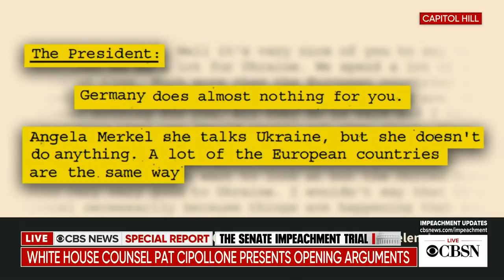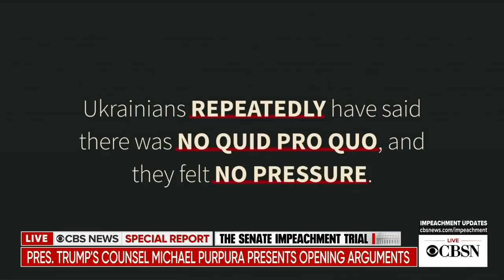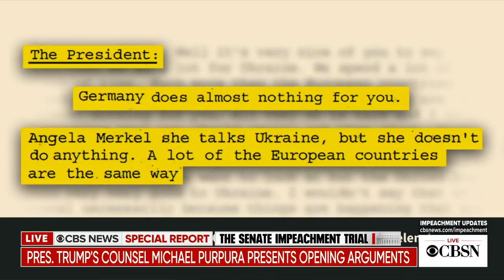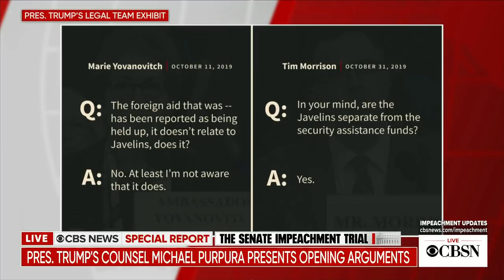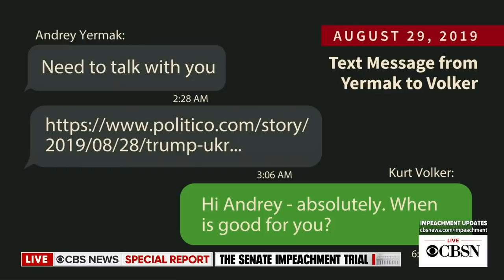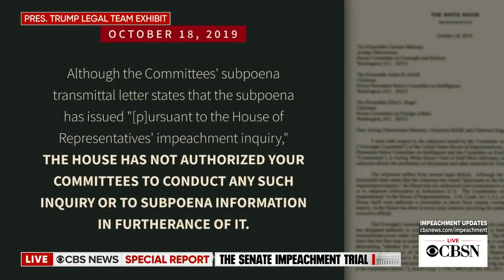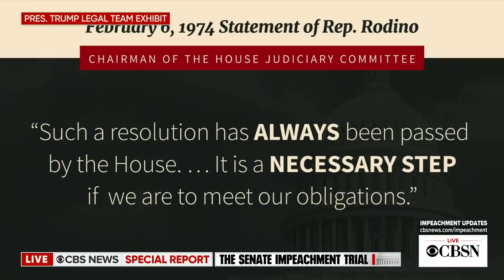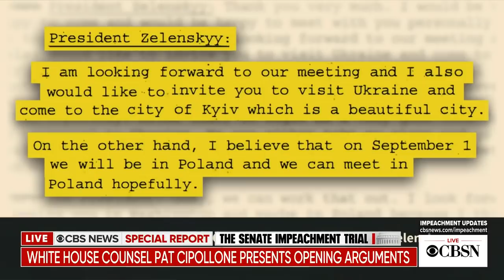Impeachment Trial Day 5: Trump's lawyers to give opening arguments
President Trump's lawyers will give their opening arguments on Saturday after three days of Democrats making their case. But the president's team is expected to present the bulk of their presentation next week, when more viewers are likely to be tuned in. Follow Live Updates